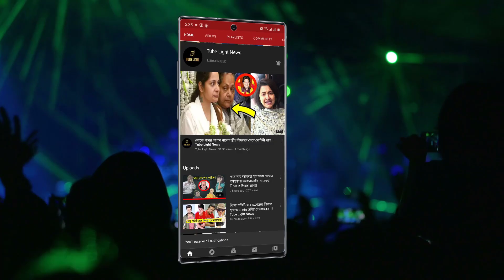রাজ আমাকে ঠকিয়েছে তাই আর কখনোই প্রেম করবোনা !! রাজ শুভশ্রীকে নিয়ে ভাল থাকুক!